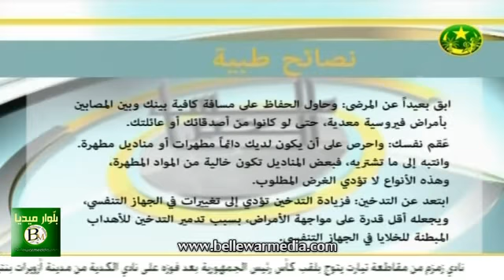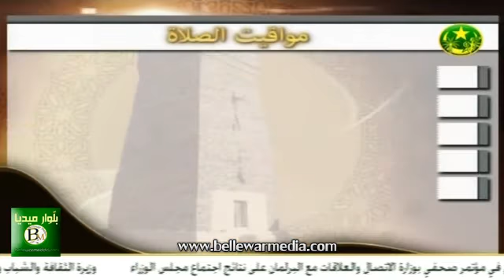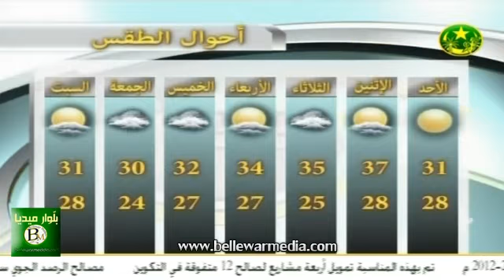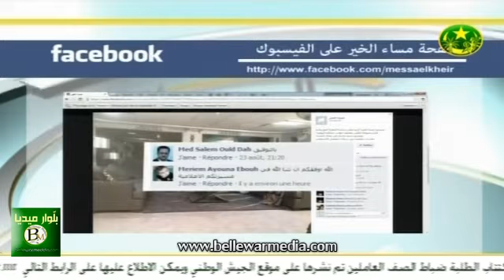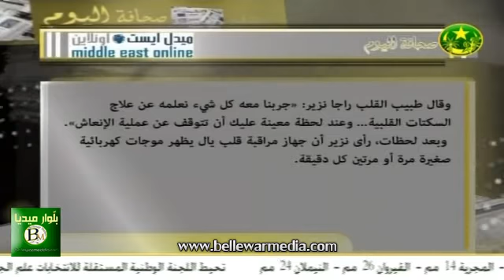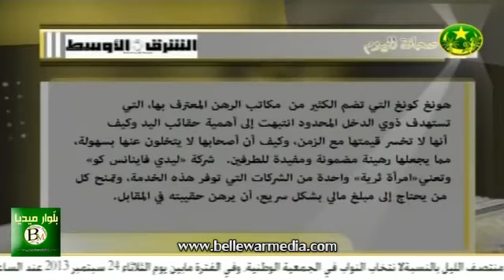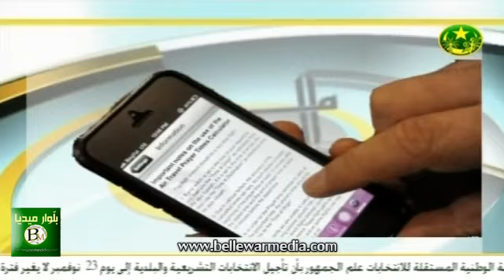الحلقة الاولى من برنامج مساء الاخير التلفزة الموريتانية